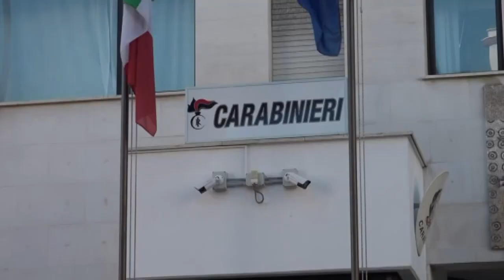Minervino Murge: arrestati per riciclaggio due persone